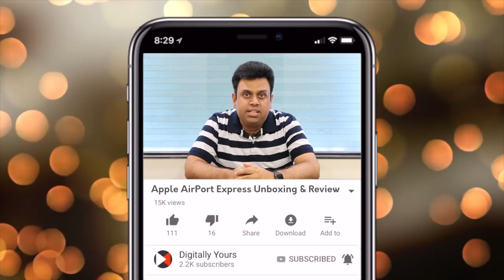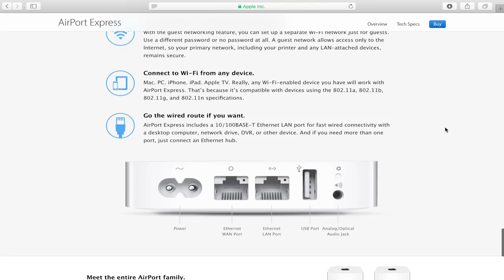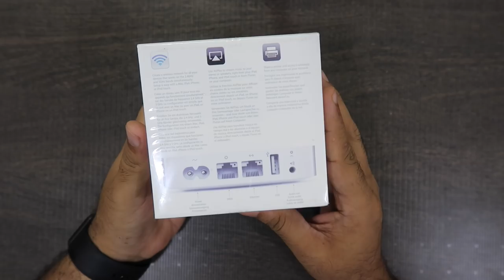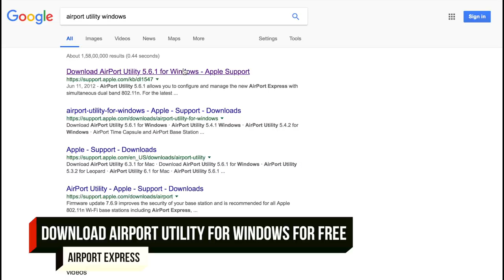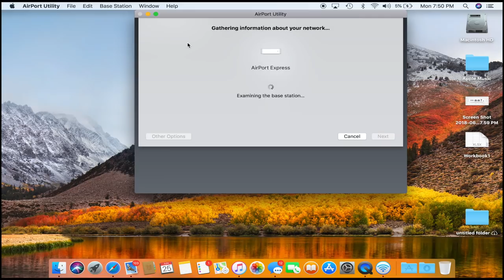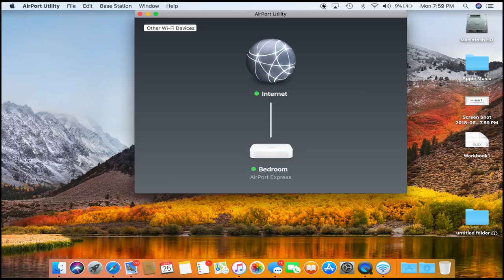Apple AirPort Express Unboxing & Review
Apple AirPort Express Unboxing & Review - In this video we unbox, review and setuup the apple airport express. 1. Apple airport express - Dual band router - High-performance 802.11n in a double dose.AirPort Express supports simultaneous dual-band 802.11n Wi‑Fi. That means it transmits at both the 2.4GHz and 5GHz frequencies at the same time. So no matter which band your wireless devices use, they’ll automatically connect to the best available band for the fastest possible performance.

Extend an existing Wi‑Fi network’s range.
If you already have a wireless network in your home and want to extend its range, AirPort Express can help. Just place it in range of your primary base station — an AirPort Extreme, AirPort Time Capsule, or another AirPort Express — and near the area where you want your wireless connection. Launch the easy-to-use AirPort Utility app on your iOS device or Mac, and you’re mere minutes away from long-range Wi‑Fi enjoyment. 2. Apple airport express - AirPlay - Play iTunes music on your speakers. Wirelessly.
AirPlay takes the music from the iTunes library on your computer, iPhone, iPad, or iPod touch and sends it wirelessly to any stereo or speakers in your home. Simply connect your speakers to AirPort Express using an audio cable (sold separately). Then, using iTunes on your computer or the Music app on your iOS device, choose which speakers you want your music to play on. If you have more than one AirPort Express connected to speakers, you can play the same music from iTunes on your Mac or PC on all your speakers at the same time. Already have a Wi‑Fi network in place? Use AirPort Express to add music streaming to its capabilities and create a whole-house musical experience. 3. Apple airport express - AirPrint - Print without wires.
On the back of AirPort Express is a USB port that’s made for your printer. Just plug it in and instantly it’s like having a printer in every room. And since AirPort Express works with Mac and PC, everyone in the house can take advantage of one centrally available printer. Wirelessly, of course.* 4. Apple airport express - Easy setup with airport utilty - With AirPort Express, getting your new Wi‑Fi network up and running takes less time — and less effort — than making a cup of coffee. That’s because a setup assistant is built into iOS and into AirPort Utility for OS X. And if you use a Windows PC, you can download AirPort Utility for free. As soon as you plug in your AirPort Express Base Station and connect it to your DSL or cable modem, you can follow the simple instructions on your computer or iOS device. There are no complicated steps to follow and no obscure terminology to learn. The setup assistant does all the work, so you don’t have to.

Movo (5 PACK) of Lighting Cable Dongle Adapter Clips